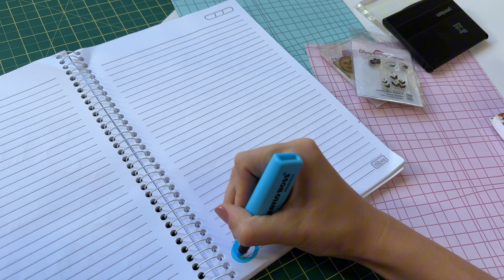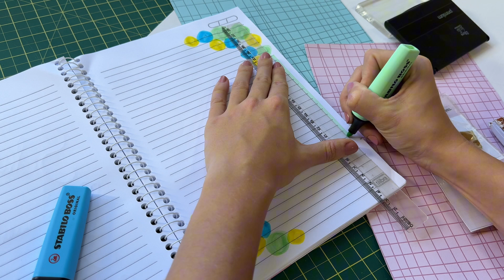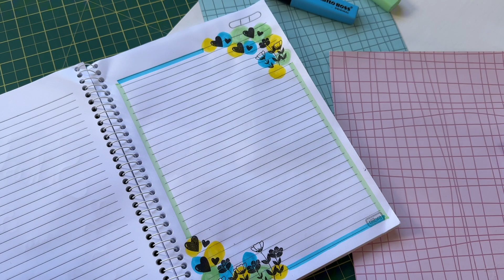DICA DE PAPELARIA - DIY FAÇA VOCÊ MESMO - MARGEM DE CADERNO!